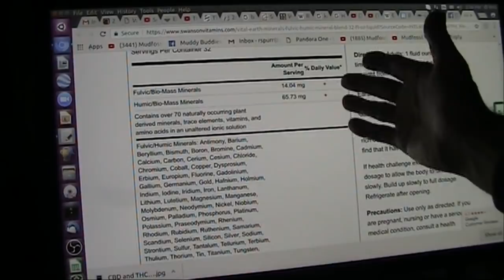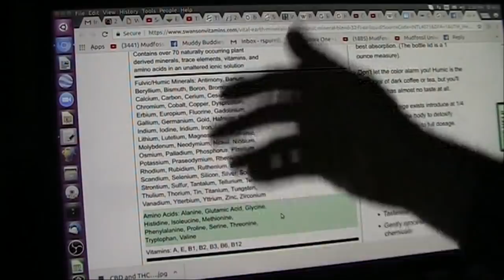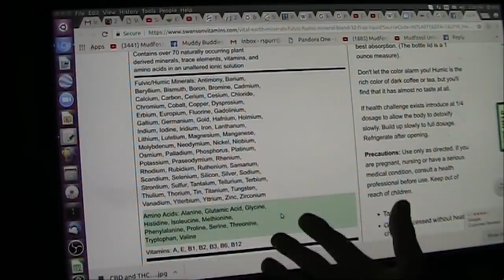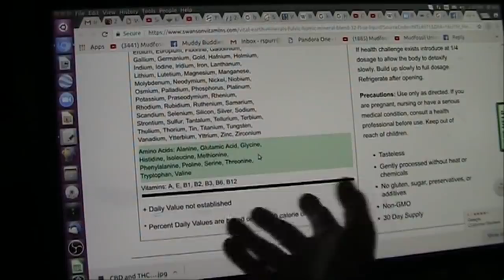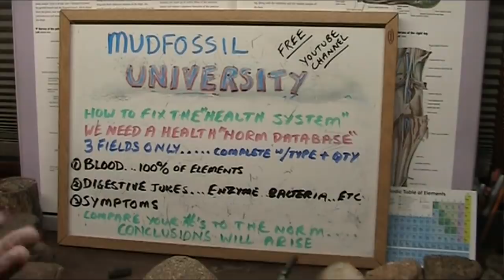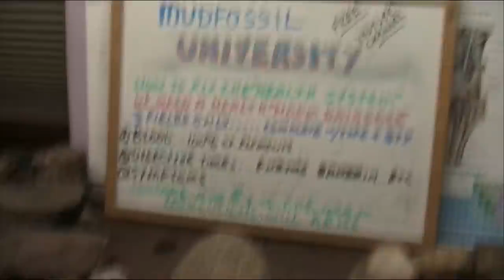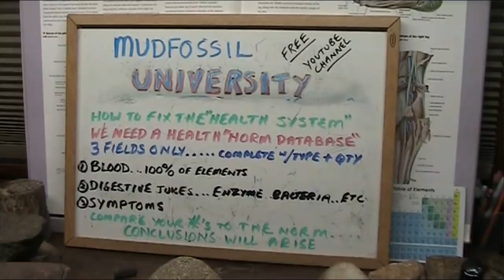A Cure for the Health System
We have almost 100 transition metals in our blood and enzymes and minerals in exact quantity ranges. As you will see these are produced by Bacteria mainly which resides in the Digestive tract. At this moment there is NO DATABASE THAT COVERS EVERYTHING in blood and poop.
HUGE profits are to be made for the one that bundles the process and database. We need this database to determine the interplay of these systems and NORMS.